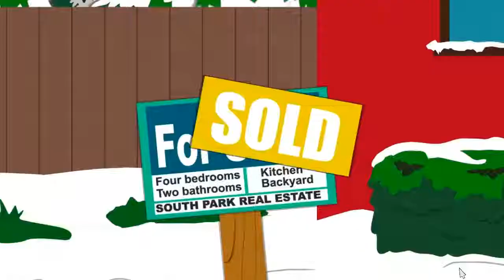Southpark: Der Stab der Wahrheit -Der Neue in der Stadt- 1 [GER/Halb-Blind/Zensiert]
Willkommen beim neuen Lets Play-Projekt South Park: Der Stab der Wahrheit. Ich werde das Spiel für euch durchspielen und möglichst alle Geheimnisse aufdecken. Bitte nicht sauer sein, fall ich öfter versage: Ich bin ein großer Noob im Game!
Als neuer in South Park stehen wir vor unserer größten Aufgabe: Wir müssen Freunde finden! Und dies ist nicht so einfach, denn alle Kids in der Stadt sind gerade total begeistert sogenannte LARP (Live Action Role Playing) und wir geraten mitten in den Krieg um den Stab der Wahrheit. Den es heißt: Wer den Stab gesitzt, beherrscht das Universum)!
Entwickler:
Obsidian Entertainment
South Park Digital Studios
Publisher: Ubisoft
Designer:
Zane Lyo
Matt MacLean
Eric Fenstermaker
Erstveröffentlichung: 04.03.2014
Plattform: PlayStation 3, XBox360, PC
Genre: Rollenspiel
Spielmodus:
Einzelspieler
Altersfreigabe:
USK ab 18
PEGI ab 18